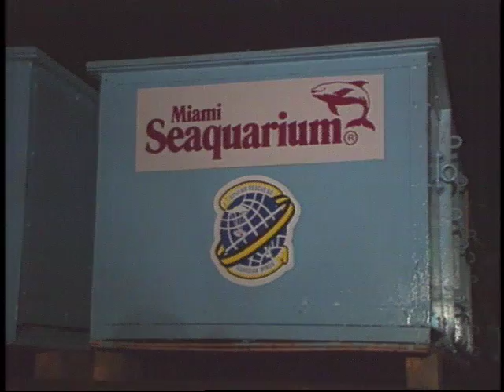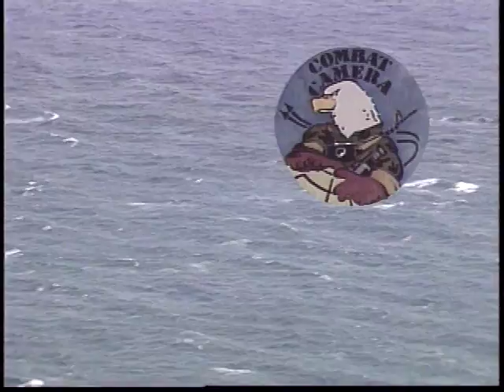Whalelift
The 1992 rescue of two pilot whales who stranded themselves on a beach in Key West, FL. The Air Force Reserve rescue unit out of Homestead AFB, FL, flew in to save these whales and took them to the Miami Seaquarium for rehabilitation. They were released near a pod of pilot whales and this footage was used to open "Good Morning America" the next day.